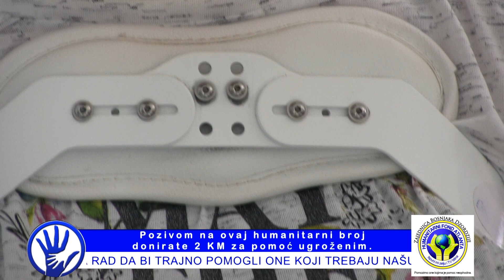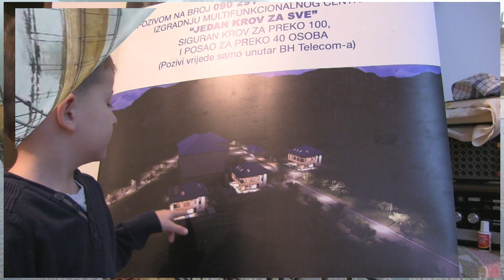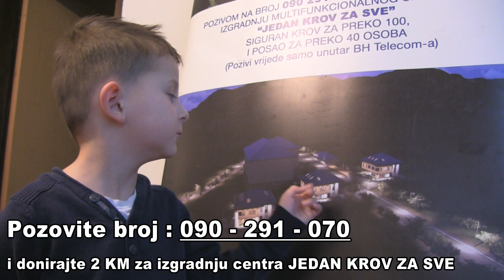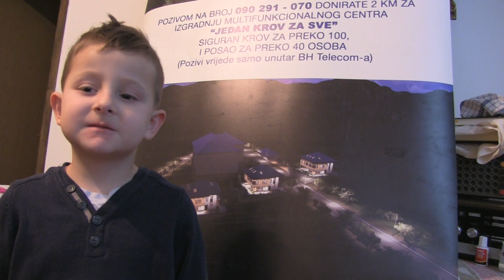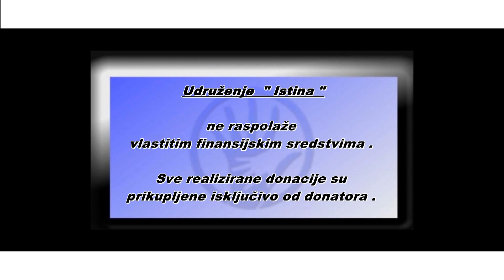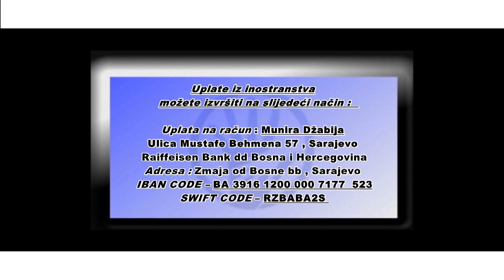IstinaTV donacija Elviri Salcin od HF ATLANTA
Bolest ne bira, dolazi iznenada i neocekivano.
Sekunda nas dijeli od svega. Preduhitrimo bolest, siromastvo, teske dane dok mozemo. Vasa mala podrska i donacija sacuvat ce mnoge.
Hvala od srca clanovima HF ATLANTA na donaciji